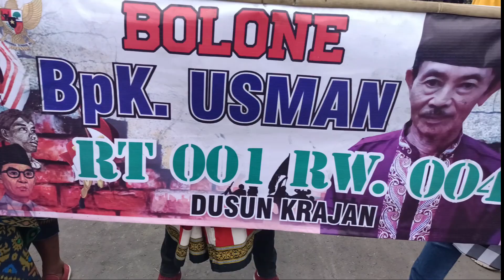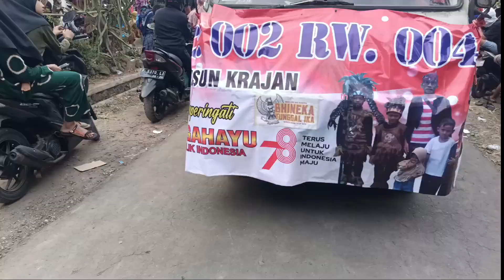🔴 KARNAVAL UMUM DESA PECORO MEMPERINGATI HUT RI KE-78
❤️ EBY GROSIR CHANNEL MENYAJIKAN VIDEO TERBARU SETIAP HARI NYA. LONCENG NYALAKAN YA AGAR MENJADI YANG TERDEPAN DAN TIDAK KETINGGALAN VIDEO TERBARU EBY GROSIR CHANNEL

BUAT SODARA ² KU SEMUA SEMOGA
TERHIBUR YA 🙏🙏🥰🥰🥰🙏🙏

VIDEO SELENGKAPNYA DI YOUTUBE EBY GROSIR CHANNEL